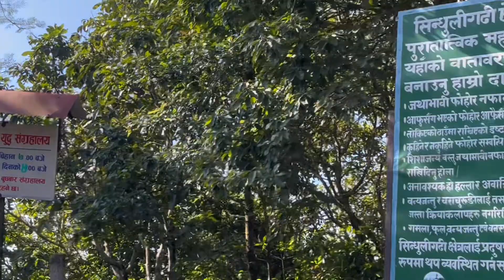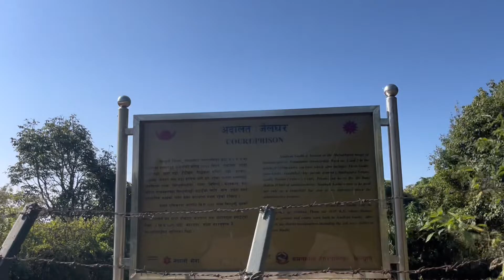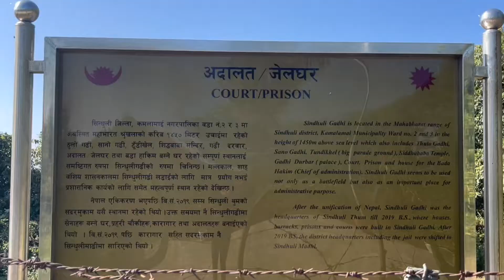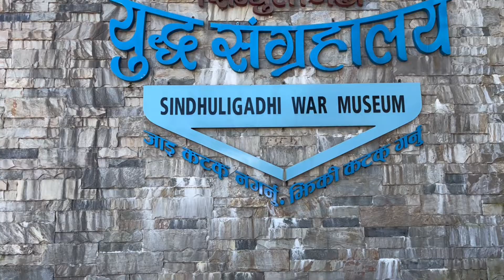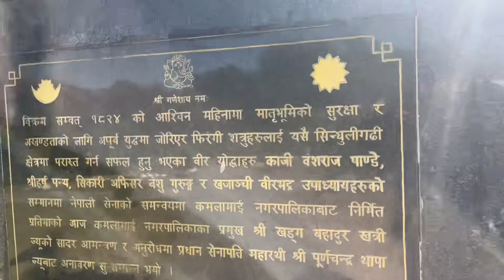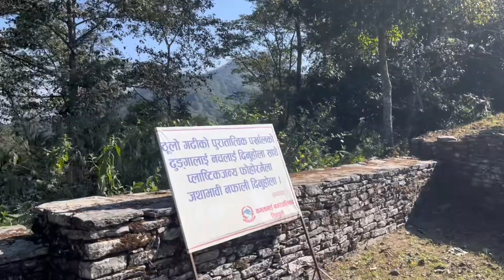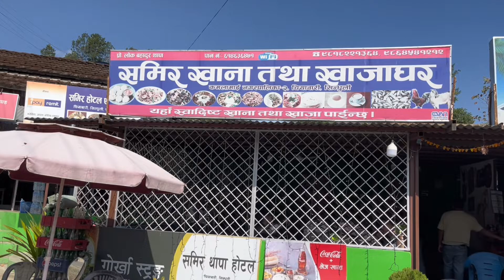Kathmandu To Dharan East Nepal Ride | Sindhuli Gadhi Ghumera Herda | a one vlogger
सेवा सेमुना सेवान्ने हौवा नमस्ते 🙏

सम्पुर्ण मित्रहरुलाई हाम्रो a one vlogger युटुब च्यानलमा हार्दिक  स्वागत छ !

a_one_vlogger  युटुब च्यानलमा समाजलाई असर नपर्ने खालका जुनसुकै भिडियोहरु तपाईले यस च्यानलमा हेर्न सक्नुहुनेछ ! जस्तैः भिभिन्न ठाउका रमणीय दृश्य समाचार साथै Entertainment interesting भिडियो पाउनुहुनेछ !

तपाईले गर्नु भएको १ सब्स्क्राईब हाम्रो लागि अत्ति अमुल्य हुनेछ । र यो भिडियो तपाईलाई मन परेको छ भने लाईक,सेयर र कमेन्ट गरिदिनुहोस् 🙏